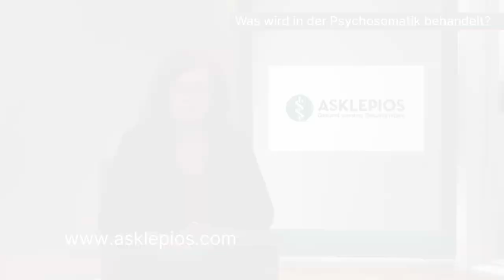Was wird in der Psychosomatik behandelt? | Asklepios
Wenn Sie Schmerzen haben, aber der Arzt nichts findet, könnte vielleicht eine psychosomatische Therapie helfen. Wochenlange Kopfschmerzen, Rückenschmerzen oder Darmbeschwerden, die vom Hausarzt nicht eingeordnet werden können, sind typische Symptome, mit denen Betroffene die Psychosomatische Medizin in Anspruch nehmen. Anette Schmeling, Chefärztin für Psychosomatische Medizin und Psychotherapie am Asklepios Fachklinikum Lübben erklärt, was Psychosomatik heißt, wie eine ganzheitliche psychosomatische Therapie aussieht und welche Therapieformen es gibt, um wieder einen Zugang zum Körper zu finden und die Schmerzen wieder mehr in den Hintergrund rücken.